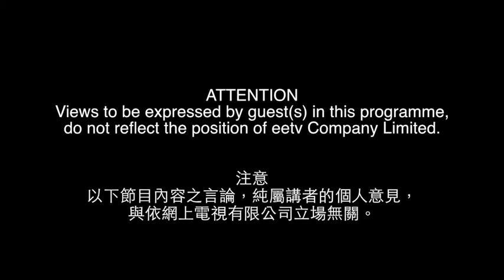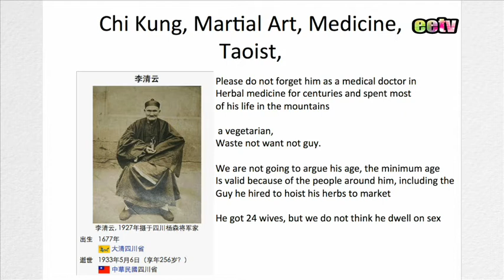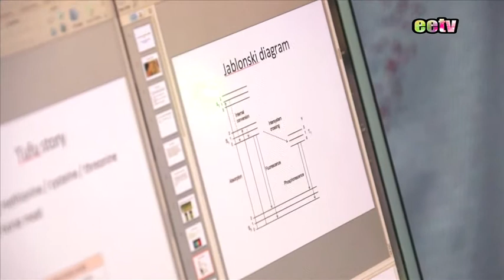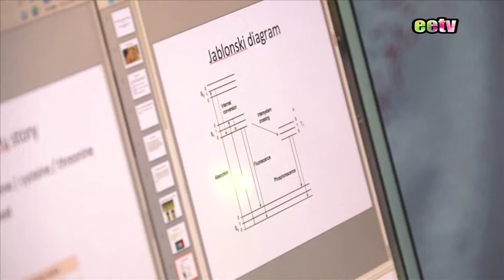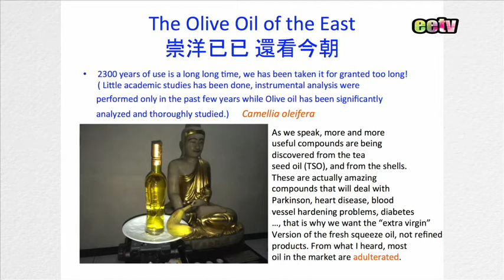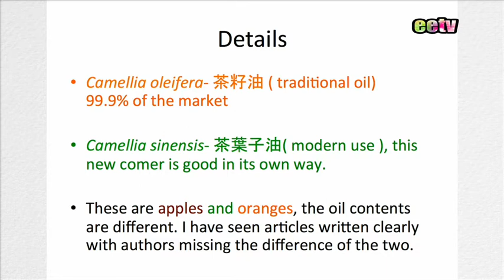Dr. Tsui Fai Po《Chemistry and Life》 The true healthy oil